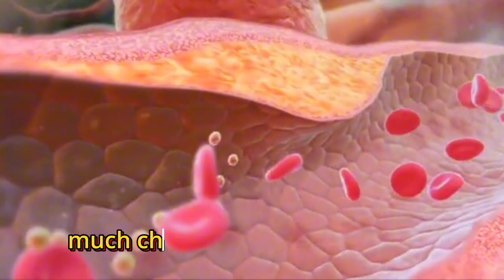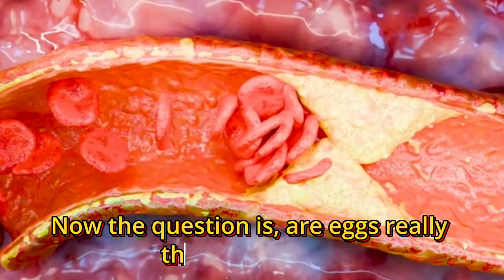The shocking truth about eggs and heart disease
Description:
Can eating eggs increase your risk of heart disease? 🧐 In this eye-opening video, we dive deep into the latest research on eggs and their link to heart health. Discover the surprising facts behind this common breakfast food and learn if you should be concerned about its impact on your heart. 💔 Watch till the end to see how eggs fit into a balanced diet and find out what experts say! Don’t miss out on these crucial insights to protect your heart. ❤️

Video Highlights:
- How many eggs are safe to eat daily?
- Link between cholesterol and heart disease
- Misconceptions about eggs and health
- Expert advice and studies on egg consumption 🥚

the shocking truth about eggs and heart disease youtube
the shocking truth about egg and heart disease revealed!
the surprising truth about eggs and heart health
the shocking truth about eggs & heart disease
the truth about eggs and cholesterol
truth about eggs and cholesterol
the truth about eating eggs
youtube the shocking truth about eggs and heart disease
egg and heart
what is the truth about eggs and cholesterol